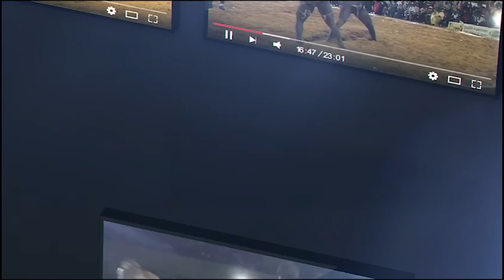Prince vs Aeroport, vite fait bien fait | Gala de Lutte Jaambar Production